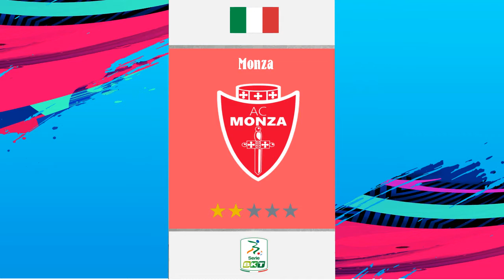Nowe Kluby które zobaczymy w Fifa 21 V2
Cześć dzisiejszy film już na kanale więc jeżeli spodobał Ci się ten film nie zapomnij zostawić like i suba z dzwoneczkiem aby być na bieżąco.